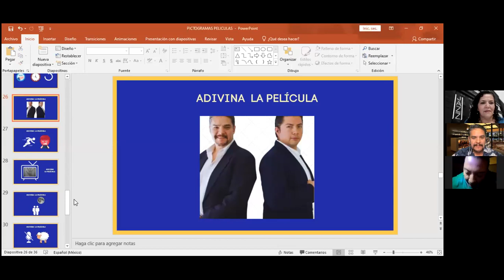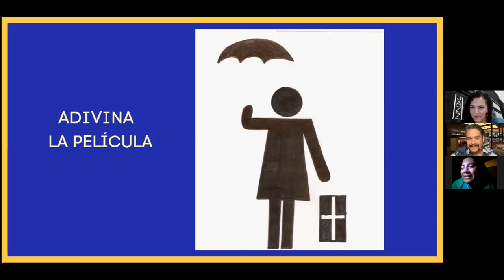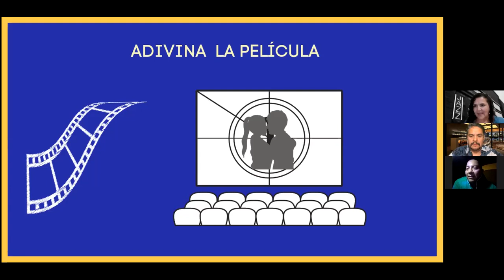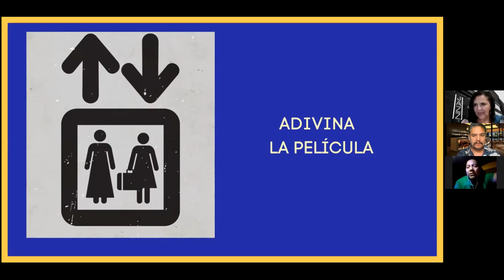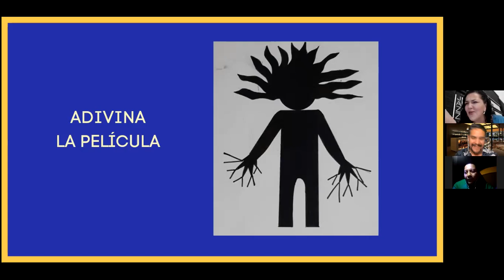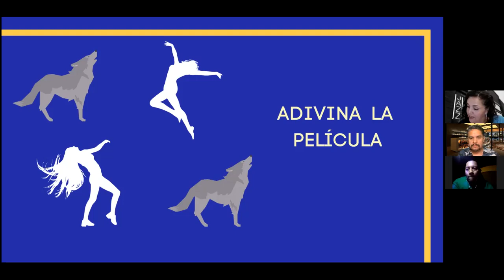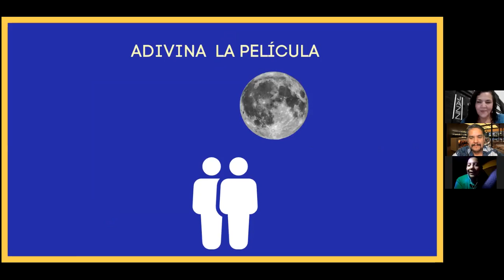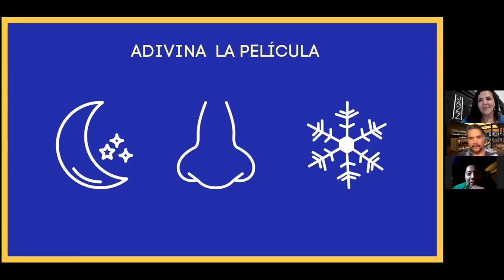ESPECIAL DE VIERNES. CONCURSO: "ADIVINA LAS PELICULAS". SÓLO EN LOS SOBREVIVENTES DE UNERADIO!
En nuestro programa de hoy, en Los Sobrevivientes:

Jazmín, Leo y Maro concursarán con la audiencia para adivinar las películas por medio de pistas.

¡No te lo pierdas! Sólo en "Los Sobrevivientes" de Uneradio y UneAbasto Radio!